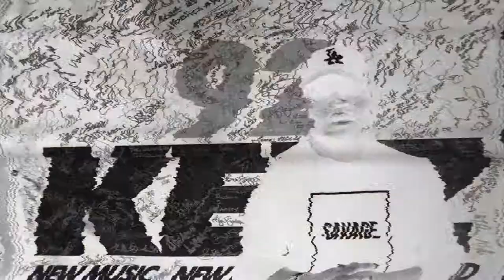Creep City Sunny stops by Catch 22 Radio Show to talk about His music and videos...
Creep City Sunny stops by Catch 22 Radio Show to talk about His music and videos, Upcoming projects, wanting to score movies, the filling of seeing your work on the big screen